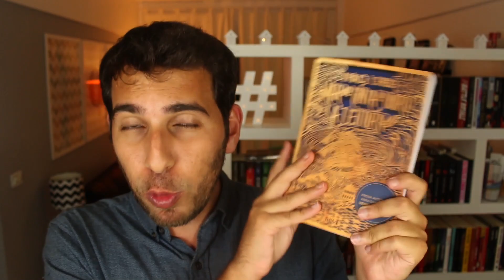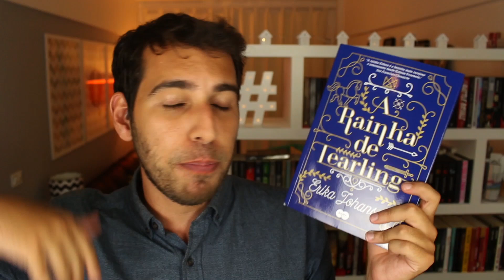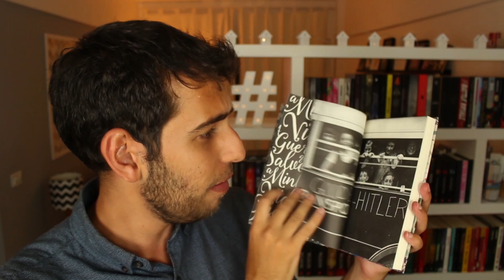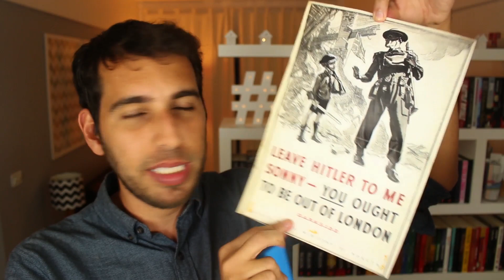NOVOS LIVROS NA ESTANTE - MARÇO | QUASE VEDA | Livraria em Casa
O NOME DA GAROTA DE "A RAINHA DE TEARLING" É KELSEA. EU SEEEI =(. É muito nome, me deixa em paz.

Compre seus livros na Amazon usando o link a seguir e ajude o Livraria em Casa!

Ou use os links diretamente para os livros citados no vídeo:
Vocação para o Mal, Robert Galbraith
A Garota com o Tribal nas Costas, Amy Schumer
A Rainha de Tearling, Erika Johansen
American Crime Story: O Povo Contra OJ Simpson, Jeffrey Toobin
Frankenstein, Mary Shelley
Edgar Allan Poe
A Guerra Que Salvou a Minha Vida, Kimberly Bradley

Não vai ter VEDA, ou seja, não vai ter vídeo todo dia, MAS vai ter 1 vídeo a mais por semana, que já um trabalhão, mas pelo menos é mais conteúdo gostosinho, néam?

Periscope: livrariaemcasa